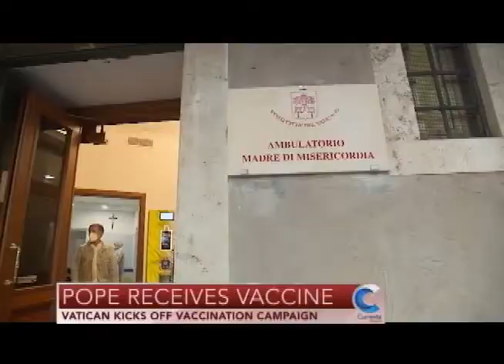St. Athanasius-St. Dominic Church’s COVID Vaccine Clinic Is Helping Parishioners Get Vaccinated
Msgr. David Cassato,  pastor of St. Athanasius-St. Dominic Church in Bensonhurst, Brooklyn, recently received the COVID vaccine.

He also helped to set up a COVID vaccine clinic at his Brooklyn parish, and joins Currents News by phone to share his how the clinic came to be.